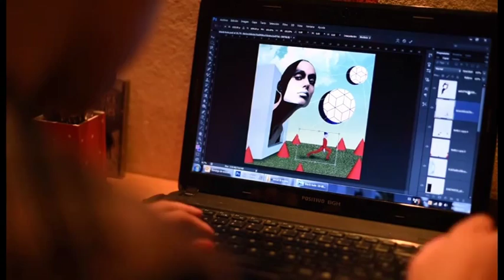Sketchbook Macarena Pico - Video 3